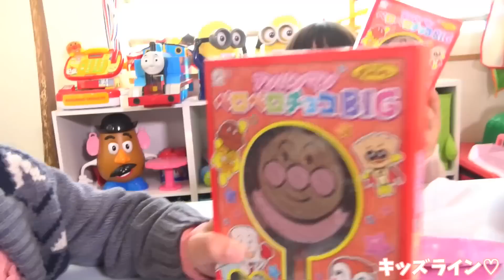ペロペロチョコレートでねんどスタンプをしたよ♫